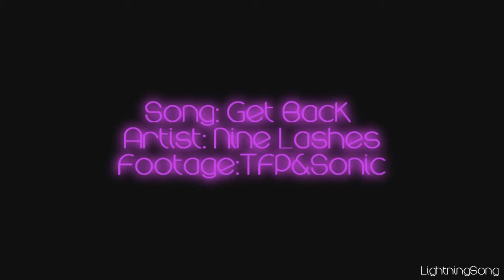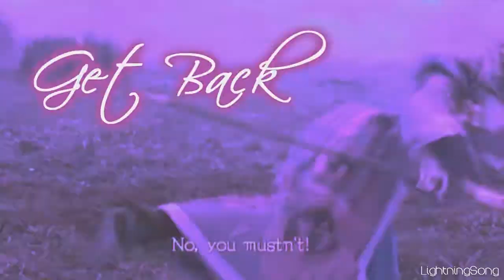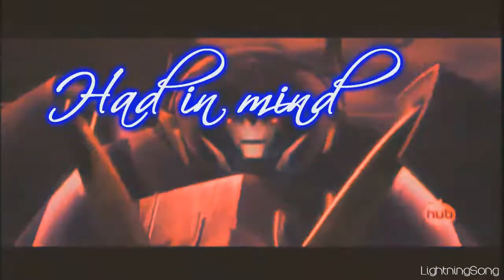Get Back | ᴡ/ ɪɴᴜʏᴀsʜᴀsᴏɴɢ2000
Hders. OH.MY.GOD.DIS.BAND.
I found this bad a couple days ago and now I have fallen in love with them ♥
Their songs are AMAZING *-* ♥♥♥
Be prepared to see some videos from me with this band ♥

Okaies . Sooo THIS IS AWESOME .! LIKE OH.MY.GOD. ILOVEIT.♥

How many of you fangirled just as hard as I did from 2:21 - 2:40 .? *SPAZZUM ATTACK*
I had that idea when I heard this song and I when I finally reached that part it was 12 in the morning and I was editing that thing for 2 hours straight , just fangirling xDDD ♥♥

Gurlie , you did a AMAZING job on your parts . I mean like ... AHHHHH .! :DDDDDDDDDD ♥♥♥♥
We started this 2 days ago and finished so quickly .!! .. And I've come to realize that I work faster on videos when I'm talking to people isn't that weird .? O.o

what else .?

So ,yeah . We had alot of fun making this , cause we were talking to each all day on Facebook when we were making it on the first day . And we were just flying through it .! .. It felt like every ten minutes this gurlie was sending me a part , and she had 6 parts .! .. SHE'S SO FAST . ... meanwhile here's Victoria on the first part , just looking at it and debating what I should do for intro xDD